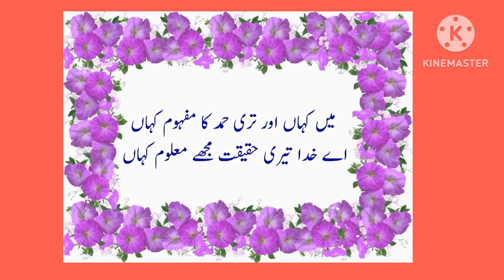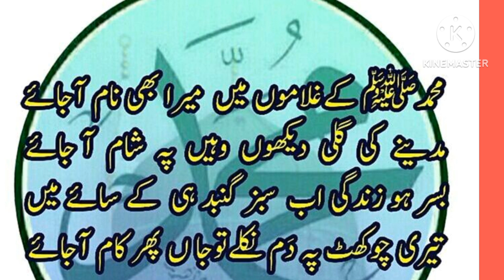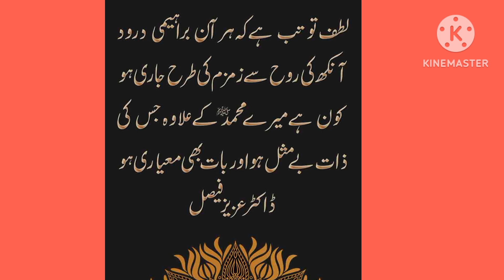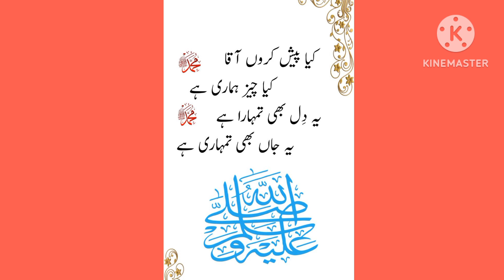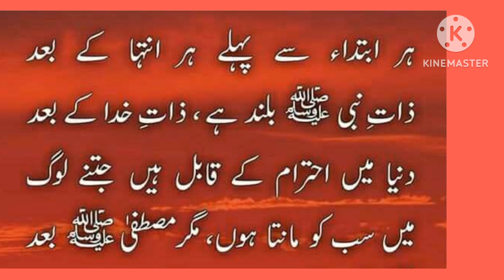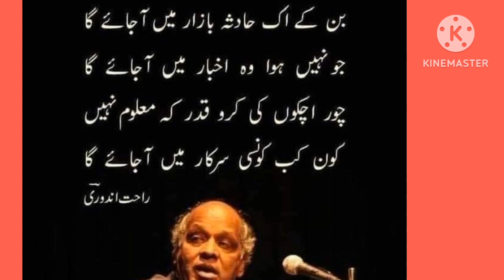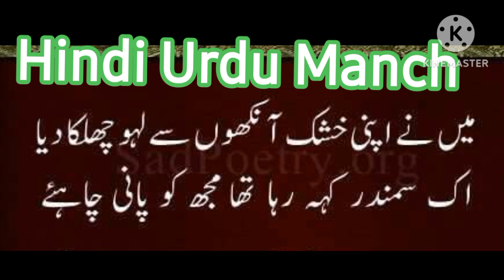پیش درس( اسمبلی ) کے لئے اشعارUrdu hindi school assembly anchoring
urdu hindi school anchoring
یاد خدا بھی یاد صنم ہوکے رہ گئی منور راناYad e Khuda
کویت مشاعرہ منظر بھوپالی urdusadpoetry urduschool trendingtalks urduhindipoetryManzar Bhopali
اسی لئے اس لڑکی کے نمبر زیادہ آتے ہیں
Isi liye us ladki k Number zyada Aate hain
Ali Irtiza's Poetry
یہ طے ہوا تھا۔Ye tay huwa thaشبینہ ادیبshabina adib#urdusadpoetry
جن کے آنگن میں،انجم رہبر Jin k angan me
کوئی راجا کسی بھی ایک Koi raja kisi bhi ek rani ka nhi tha#urdusadpoetry
کوئی راجا کبھی بھی ایک رانی کا نہیں ہوتا
Koi raja kabhi bhi ek rani ka nhi hota
Shikha Pachauly
कोई राजा कभी भी एक रानी का नहीं होता शिखा पांचोली दुबई अंदाज़ ए बयाँ और मुशायरा
Sab hadon se guzar gai hu mai
سب حدوں سے گزر گئی ہوں میں
ہندو لڑکی نے دبئی مشاعرہ لوٹ لیا
حفاظت پر قلعے کی میر صادق
انڈین سپر ہٹ سانگ
انڈین اولڈ سانگ
انڈین ڈرامے
انڈین فلمیں
بالی ووڈ گیت، موویز
دھوم مووی
ریکھا
مادھوری دکشت
کترینہ کرینہ سنی لیونی عامر شاہ رخ سلمان
Siyani new episode promo stage drama tik tok Tom e gery  trouser design 2022  urfi javed urfi javed biography  vella munda  zunaira maham  سیانی ڈرامہ  seiling  shagufta ejaz  love nwantiti  mere saiyan superstar  shahzadi drama  pishachini  punjabi  songs qalandar drama  qalander  quick style  saba Ibrahim  life with amna live news  makeup  fraud  good morning pakistan today  harjai drama  hasna mana hai tabish  hina parvez bhatt dance vid  hindi movie  hum tv dramas 2022  imo pe call record kaise kare  kala doriya  khalilur rehman poetry  khatro ke khiladi season    kumkum bhagya  biscuit without oven  darar drama  delivery time  chicken sandwich club recipe   drama bakhtawar  eye shadow hack for  food fusion  arpita khan  ary news   ary drama  drama betiyan   pakistani drama  farq  taqdir
pinjra episode
tariq Teddy
bhiga bhiga hai sama
shorts
Sj khan
حلال ڈانس
 pinjra episode
tariq Teddy
shorts
bebo ki roshni channel
darrar
sajid voice
hum tv dramas
bol news live
habs
joyland movie
main chan sitaro ki karna
sajid voice tv
neck design
sitara yaseen
meet full episode today
siyani promo
betiyan promo
اس قدر ہجر میں
نوشی گیلانی
کچھ نہیں چاہئے تجھ سے اے مری عمر رواں
مرا بچپن مری گڑیا مرے جگنو لادے
promo
نوشی گیلانی
ہم وہ سبزے ہیں جو پتھر میں نکل آتے ہیں
مشتاق احمد مشتاق مالیگاؤں
ہم وہ سبزے ہیں،جو پتھر میں نکل Hum wo sabze meMushtaq Ahmad urduhindipoetry Mushtaq#urdusadpoetry
urdu quotes
جلیل شرقپوری کے بیٹے کو۔۔
sar k baal aage se girne lage..
مارچ
فوجی سربراہ
عاصم منیر
کپتان
urdu golden words
پاکستان کا وزیراعظم کون
نسیم شاہ پر فدا بھی ہے
لا گ مارچ
شبینہ ادیب
جوہر کانپوری
Shadishuda hazrat tawachchow farmae
sampat saral najam fellows asad awesi in ahmadabad Imtiyaz jalil in delhi election
fitur drama
Pak Point Mohsin Side-MS new all in one information Adab Voice Aqwal Tik tok Video Bayan Bazi ms reaction TV Trendy Talks Tafakkuh Fiddin Azma voice urdu studio Pak voice گود میں نومولود فضل تھا

مردانہ ٹائمنگ بڑھانے کے 18 قدرتی طریقے
Dr. Fartash Sarwar
آ آ آ
گلیاں صاف اور لوگ اردو بولتے ہیں
Galiyan saf aur log Urdu bolte hai
Rahman Faris
عمران پرتاپ گڑھی لندن کے مشاعرے میں
Imran Pratslapgadhi in London Mushaera
ہم نے بھی لوٹنے کا ارادہ نہیں کیا(پروین شاکر)
Hum ne laotne ka Irada nahi Kiya(Parvin Shakir)
कहीं मंदिरों में दिया नहीं कहीं मस्जिदों में दुआ नहीं
کہیں مندروں میں دیا نہیں،کہیں مسجدوں میں دعا نہیں शकील आज़मी شکیل اعظم
انتخابات پاکستان
Two line sad urdu poetry |sad bewafa two line poetry
should have been criticized
Boycott Pathan Besharam rang song  shahrukh khan viral speech  Shahrukh khan roars Mausam badalne wala hai
Besharam rang review
urdu